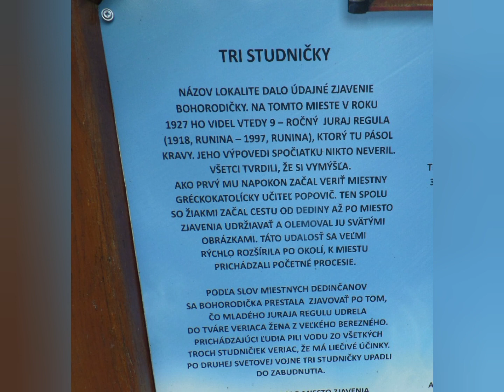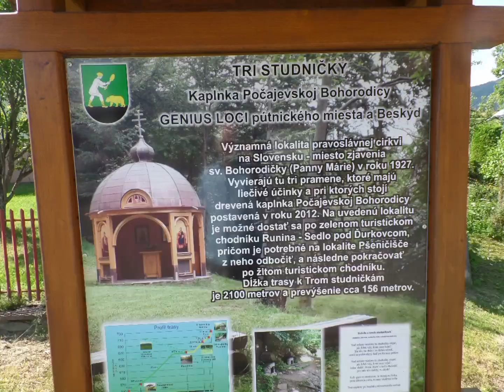Tri Studničky. Pútnické miesto Beskyd.Poloniny obec Runina.